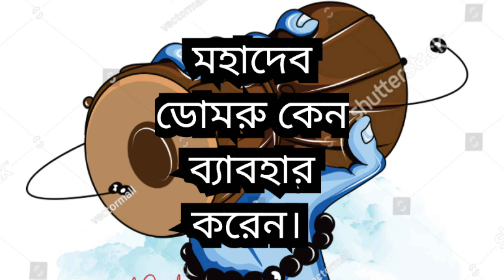Mysterious Secrets Behind The Sound Of Damru#viral#shib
ডোমরু মহাদেবের খুবই প্রিয়। সাপ, চিতাভস্ম, ত্রিশুল এর মতো ডোমরু ও মহাদেবের প্ৰিয় বস্তু। এই জগৎ সৃষ্টি হয়েছে নাদ বা শব্দের মাধ্যমে। ওঁমকার নাদের মাধ্যমে জগৎ সৃষ্টি হয়। আর ডোমরু নাদের মাধ্যমে আমাদের সপ্ত চক্র এর মধ্যে সবার নিচে থাকে কুলুকুন্ডিলিনি চক্র। যেখানে চেতনা সাপের মত শীত ঘুমে নির্জীব হয়ে থাকে। মানে আমরা বাইরের জগৎ টাকে সত্য মনে করি। পরমব্রহ্ম কে ভুলে যায়। তাই এই আমাদের চেতন রুপী ঘুমন্ত সাপকে জাগানোর জন্য ডোমরু বাজানো হয়ে থাকে। অর্থাৎ এটাই সবসময় মনে করা উচিত যে এই মৃত্যুলোকে আমাদের চেতনাকে সর্বোচ্চ পর্যায়ে নিয়ে যেতে হবে। যাতে আমরা সেটা না ভুলি তাই ডোমরু বাজিয়ে আমাদের চৈতন্য কে জাগিয়ে তোলা হয়।ভোলানাথ তার নিজের ভক্তদের তাই সবসময় ডোমরু বাজিয়ে চৈতন্ময় করে রেখেছেন।

প্রদীপব দাস
@nilkantha-123 চ্যানেল যে আপনাকে স্বাগত্ব।Damru সাউন্ড
Damru sound
#bholenath song
har har mahadev
mahadev songs
mahadev status
shiv bhajan
shiv song